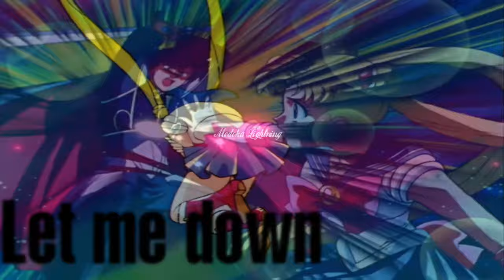{ Melli's MEP Part Collection } ♡ 23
6# the Warriors MEP of the ｢D❤S｣ is not done yet..
8#   「PM♀S」Rumors MEP not done yet...
9# not done yet...
10# ITPRO x HeartMEPs Brand New Girl Studio Collab not done yet..
11# ShiningMillenium Studios Hot N' Cold MEP not done yet... ;.;